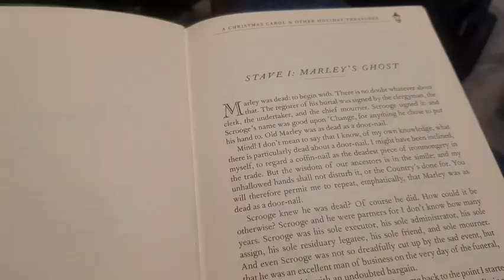VLOGMAS! Day 19 | Rating Starbucks' Holiday Drinks ☕🎄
I love trying Starbucks' seasonal drinks, but have been disappointed in recent years